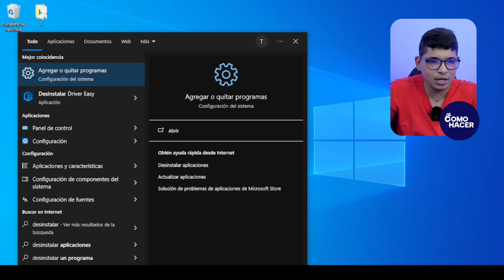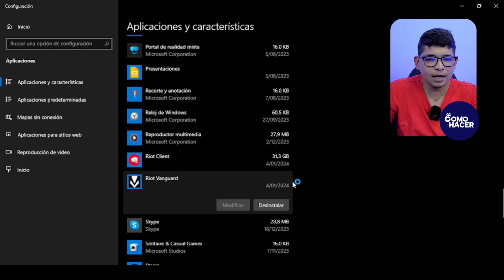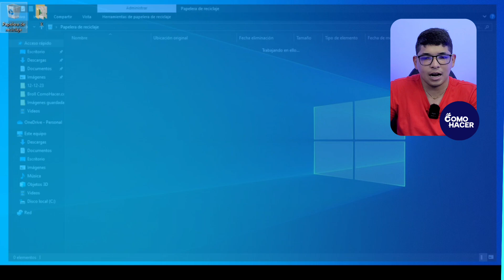Cómo DESINSTALAR Valorant POR COMPLETO en Windows 11/10/8/7 | ❌ Método más Rápido y Seguro ❌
Si estás buscando desinstalar Valorant por completo de tu sistema Windows, has llegado al lugar correcto. En este video, te guiaré a través de un proceso detallado para eliminar Valorant de manera efectiva, asegurándote de eliminar todos los archivos y configuraciones asociadas. Descubre cómo realizar una desinstalación completa para liberar espacio en tu PC y garantizar que no quede rastro de Valorant. ¡Vamos a comenzar!